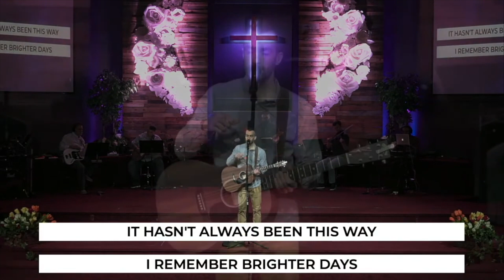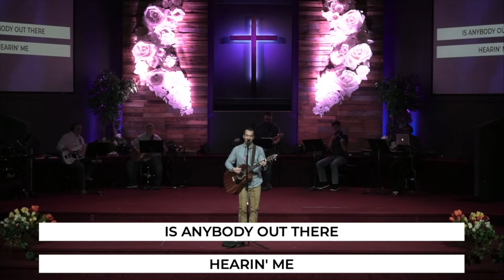Gilead Worship - Set Me Free